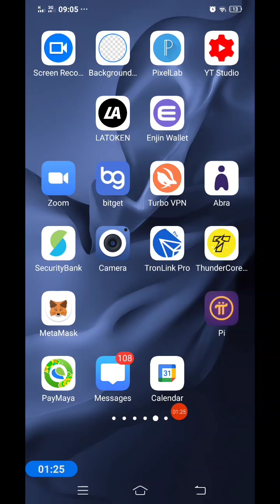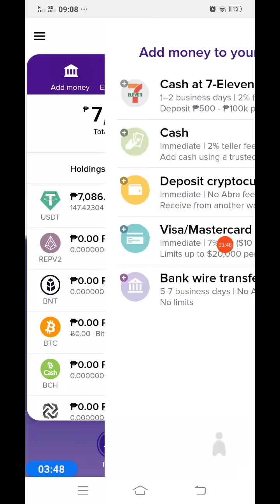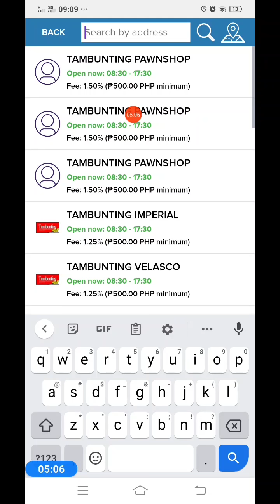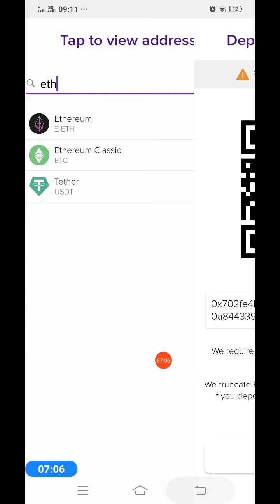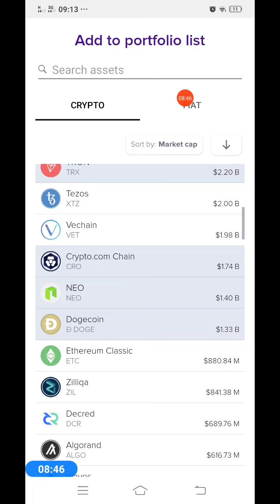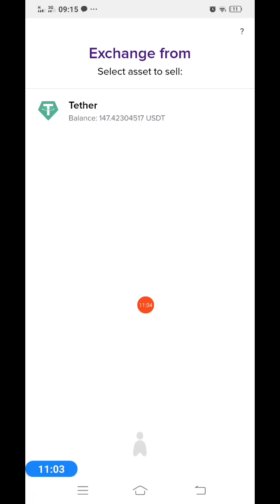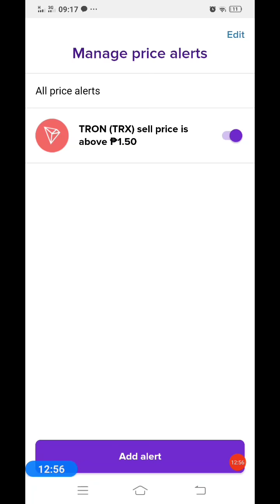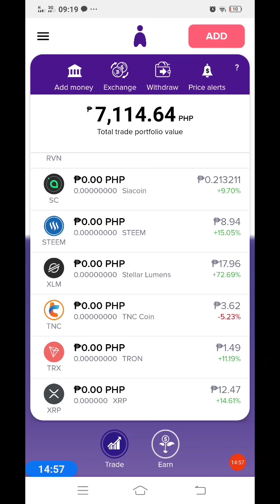TUTORIAL PAANO MAG START AT KUMITA SA PAG TRADE KAY ABRA WALLET || STEP BY STEP TUTORIAL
Click the link po for klever wallet app

For latest videos about trading and other crypto wallet tutorials and investment. Join my tlegram channel